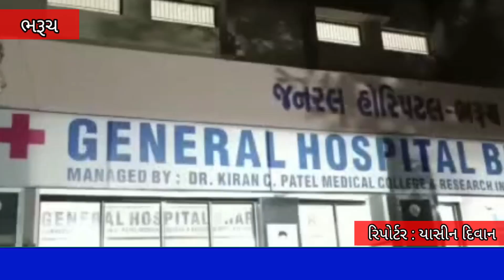ભરૂચ : દોઢ મહિના બાદ કોરોનાનો એક કેસ નોંધાયો, જિલ્લા આરોગ્ય વિભાગ સ્થિતિ માટે સજ્જ બન્યું